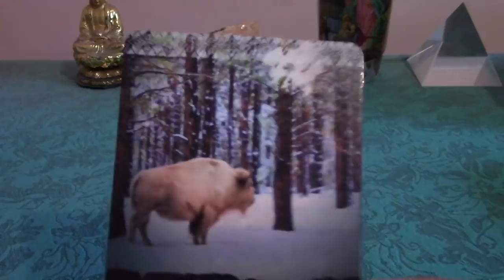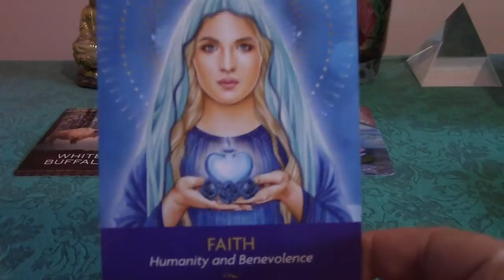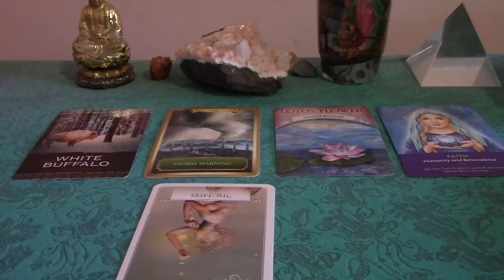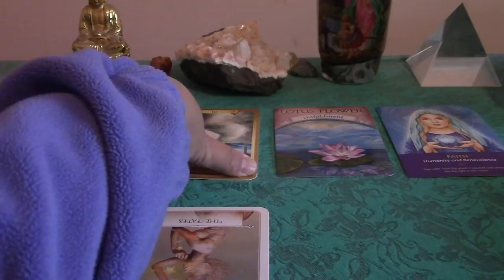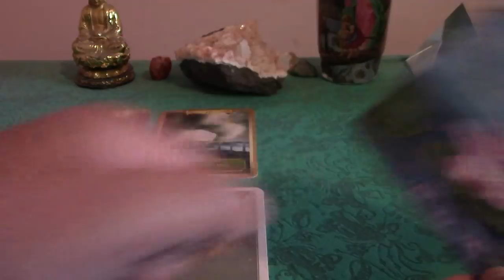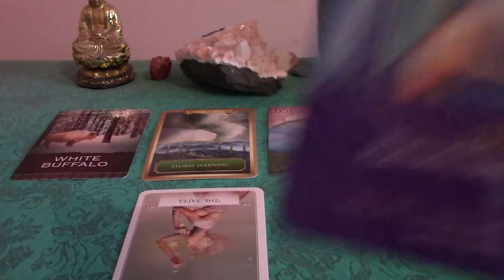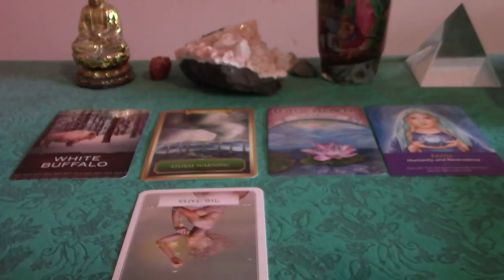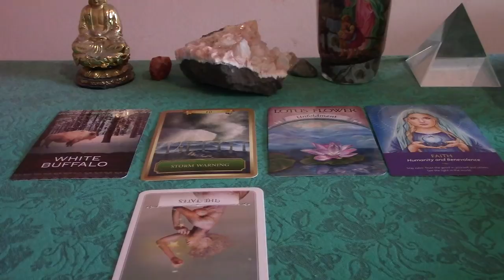Taurus November & December 2017 Prosperity Forecast